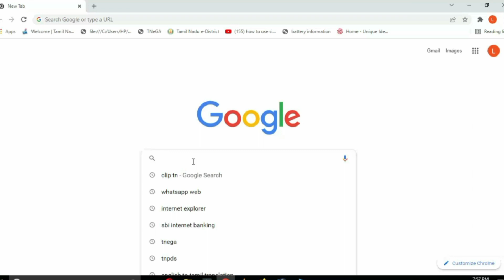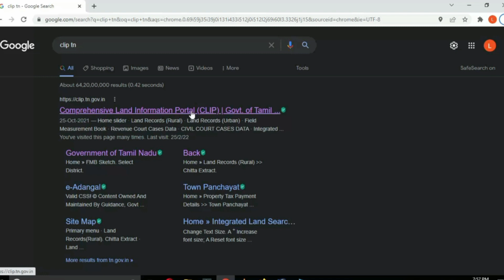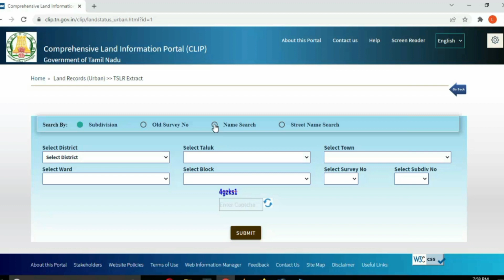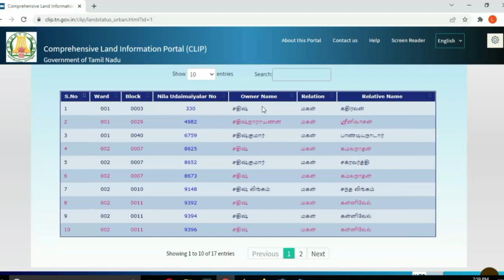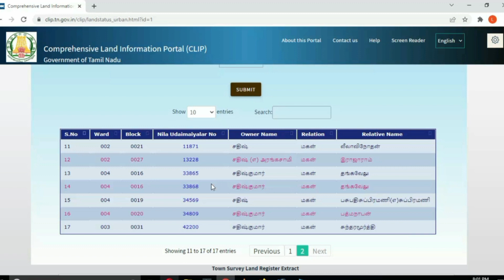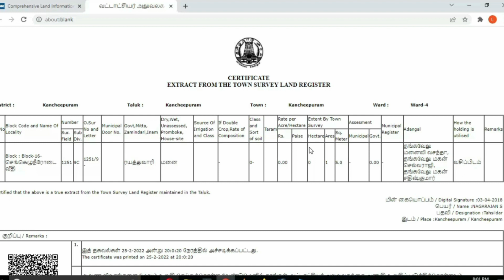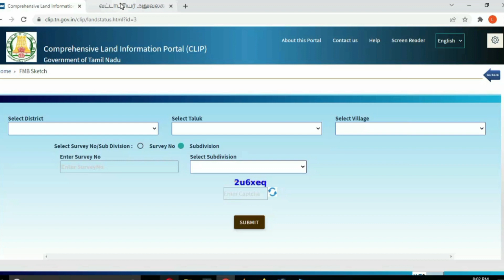Download patta Chitta FMB online without patta and survey number 2023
So please watch the video first to last Don’t skip the videos otherwise you cannot understand
Like Pannuga
Share Pannuga
Command Pannuga

patta chitta ec tamil,
patta chitta,
patta chitta tamil,
how to download patta chitta online in tamil patta,
patta chitra parpathu eppadi,
 fmb sketch online Tamilnadu,
 fmb download in Tamilnadu,
fmb map Tamilnadu,
 ec parpathu eppadi,
land ec online tamil,
 how to take ec for online in Tamilnadu,
ec download tamilnadu villangam certificate in Tamilnadu,
villangam poduvathu eppadi tamil,
villangam patta chitta adangal patta chitta app tamil,
 land fmb drawing fmb land records,